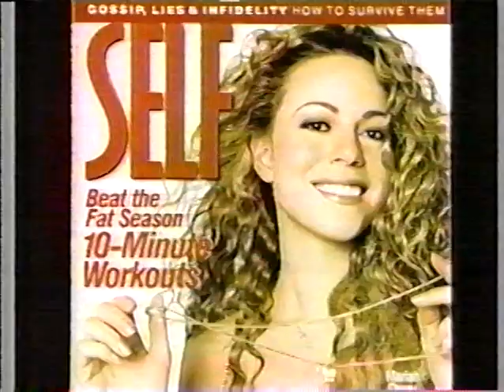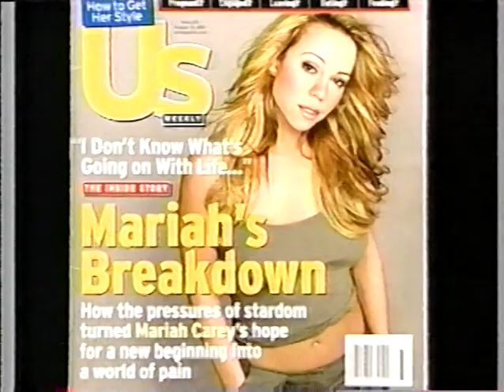Mariah Carey - Intimate Portrait 2003, Part 1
Any parts missing is due to copyright.
From my vhs tape.